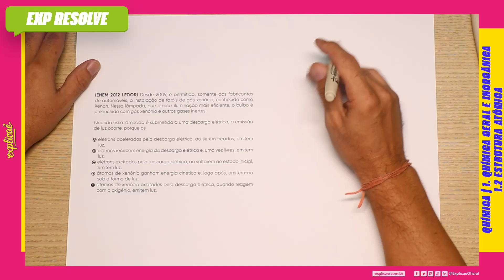DESDE 2009, É PERMITIDA, SOMENTE AOS FABRICANTES DE AUTOMÓVEIS, A (...) | ESTRUTURA ATÔMICA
NO NOSSO SISTEMA DE ENSINO:  ASSUNTO: 1. QUÍMICA GERAL E INORGÂNICA - 1.2 ESTRUTURA ATÔMICA

(ENEM 2012 LEDOR) Desde 2009, é permitida, somente aos
fabricantes de automóveis, a instalação de faróis de gás
xenônio, conhecido como Xenon. Nessa lâmpada, que
produz iluminação mais eficiente, o bulbo é preenchido com
gás xenônio e outros gases inertes.

Quando essa lâmpada é submetida a uma descarga
elétrica, a emissão de luz ocorre, porque os

A) elétrons acelerados pela descarga elétrica, ao serem
freados, emitem luz.
B) elétrons recebem energia da descarga elétrica e, uma
vez livres, emitem luz.
C) elétrons excitados pela descarga elétrica, ao voltarem
ao estado inicial, emitem luz.
D) átomos de xenônio ganham energia cinética e, logo
após, emitem-na sob a forma de luz.
E) átomos de xenônio excitados pela descarga elétrica,
quando reagem com o oxigênio, emitem luz.

- 04 Livros Impressos com 3.600 páginas;